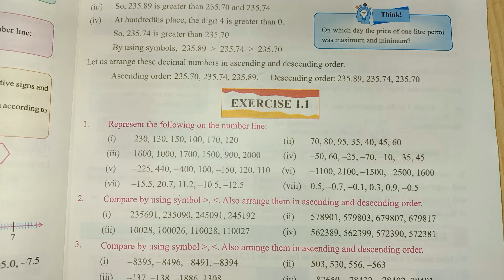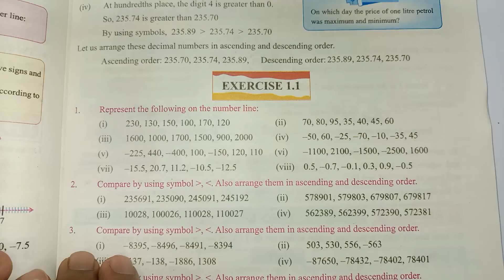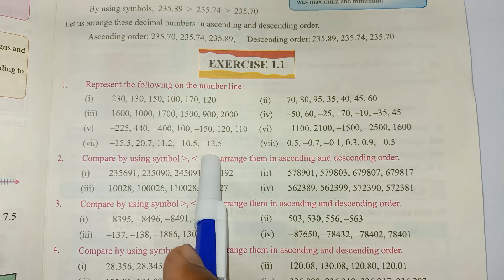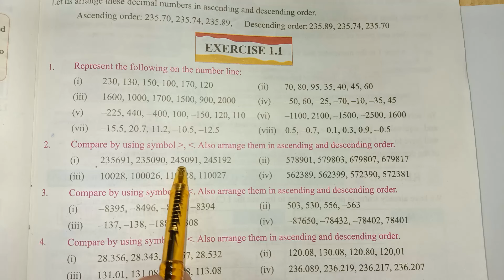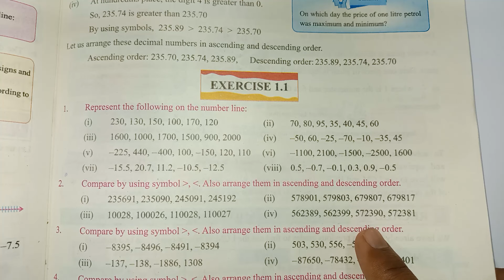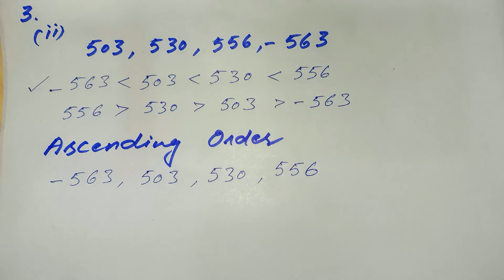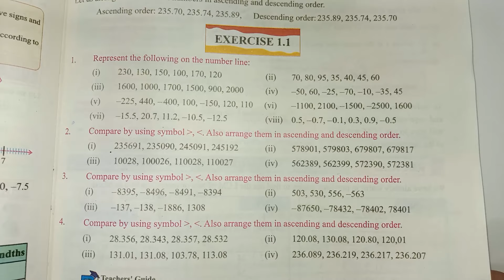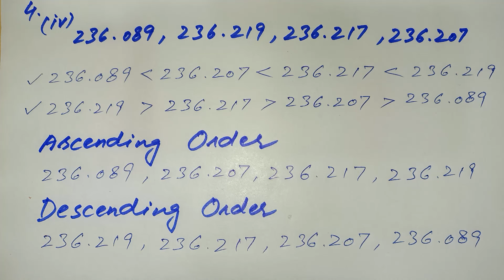Class 7 Math New Book Chapter 1 Exercise 1.1 | Class 7 Math New Book Unit 1 Exercise 1.1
Topics Covered:-
Class 7th Math New Book Exercise 1.1
7th Class Maths Chapter 1 Exercise 1.1
7th Class Math Chapter 1 Exercise 1.1
7th Class Math Chapter 1
7th Class Maths Chapter 1